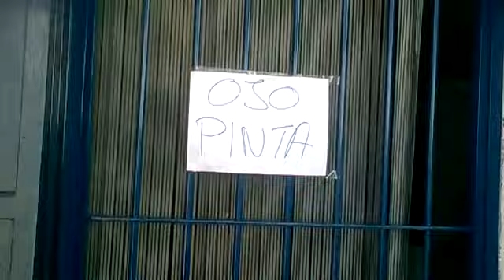Restaurante el pirata los caños de Meca verano 201Junio by Emilio